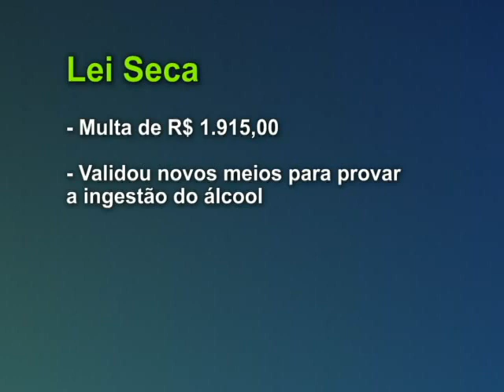Nova Lei Seca reduz mortes no trânsito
No dia 21 de dezembro de 2012 entrou em vigor a Nova Lei Seca. Um ano depois da lei ter ficado mais rígida, o número de mortes em acidentes de trânsito caiu quase 10% no estado de São Paulo.